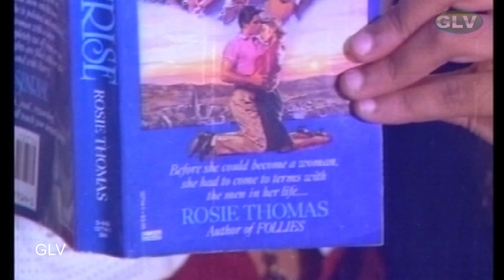கவுண்டமணி செந்தில் கலக்கல் காமெடி | கவுண்டமணி விஜயகாந்த் காமெடி | சூப்பர் ஹிட் காமெடி கலாட்டா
கவுண்டமணி செந்தில் கலக்கல் காமெடி | கவுண்டமணி  விஜயகாந்த் காமெடி | நான் ஸ்டாப் சிரிப்பு உறுதி
Goundamani Senthil Comedy Collection கவுண்டமணி செந்தில் சூப்பர் ஹிட் காமெடி கலாட்டா. கவுண்டமணி செந்தில் கலக்கல் காமெடி. கவுண்டமணி  விஜயகாந்த் காமெடி 100% சிரிப்பு உறுதிசிரிப்போ சிரிப்பு Goundamani Senthil Comedy back to back comedy